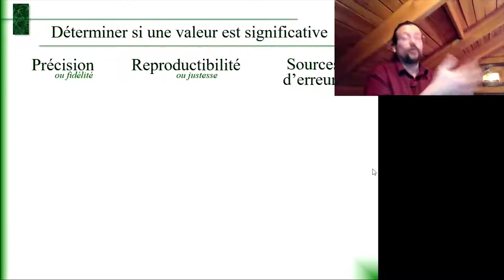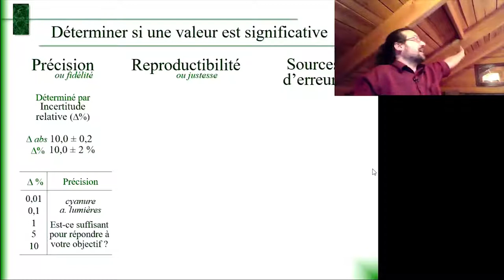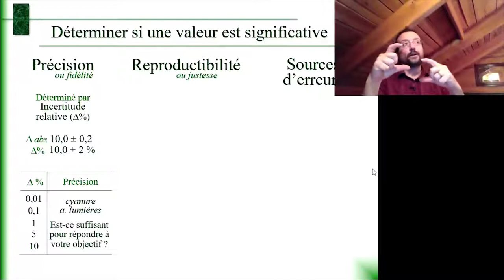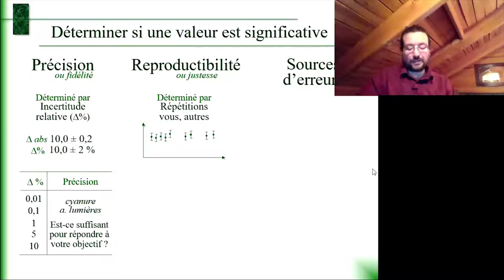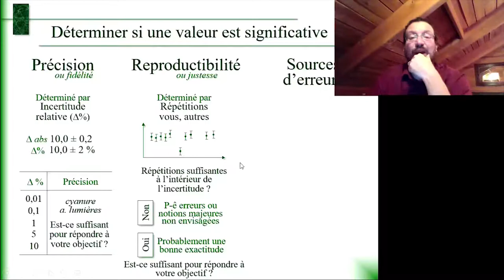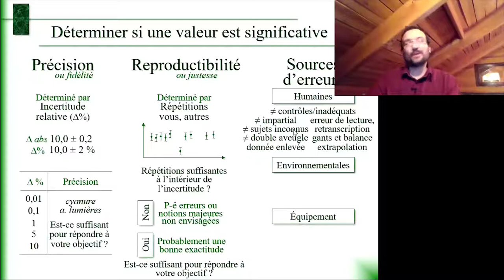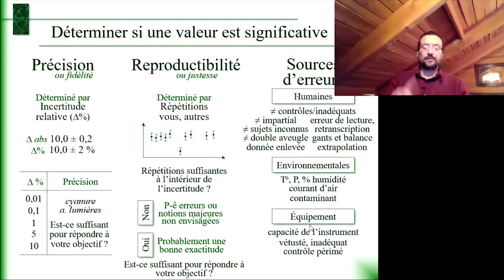Études des aliments 0.8 Analyse de résultats